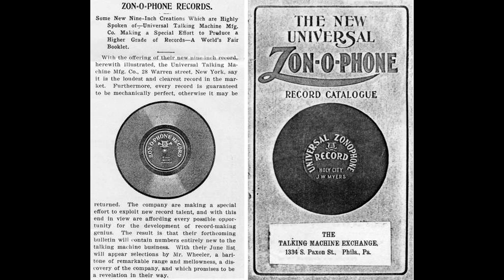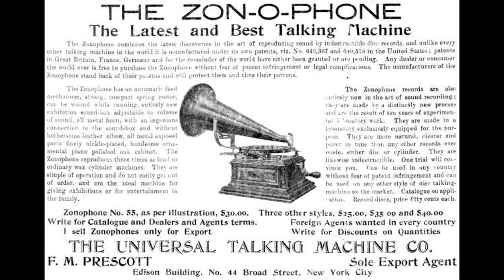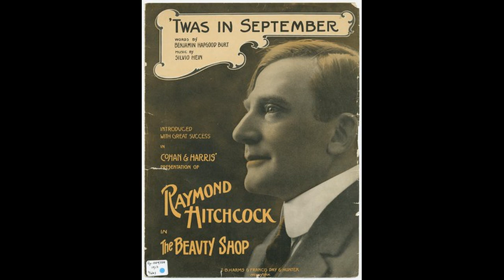COLLEGE LIFE BY THE ZONOPHONE CONCERT BAND, 1905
This  Zonophone  record,  almost  mint,  was  made  in  Philadelphia  in  October  1905  by  Fred  Hager's  Band  as  the  Zonophone  Concert  Band.